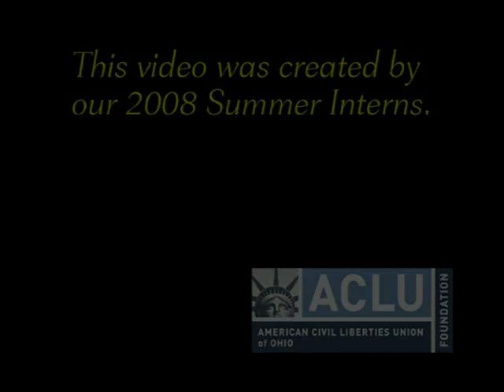Guantánamo Bay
A summer intern voices his perspective on detention and torture.